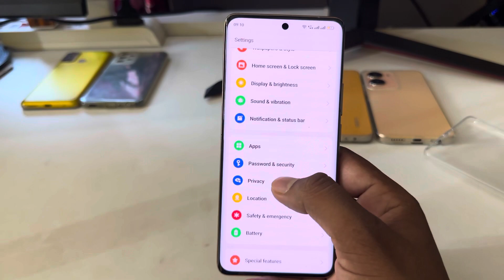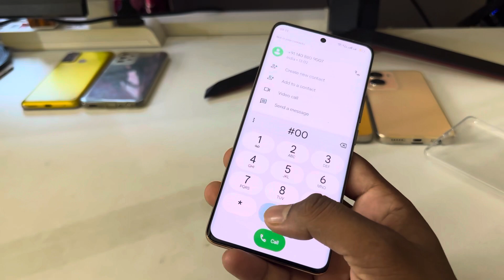How to hide apps in Realme narzo 60 5g /Realme narzo 60 5g app hide/app hide setting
Topic

Realme narzo 60 5g me app hide kaise kare
Realme narzo 60 5g app hide
Realme narzo 60 5g me app ko hide kaise kare
Realme narzo 60 5g hide apps
Realme narzo 60 5g app hide setting
Realme narzo 60 5g hide app setting
Realme narzo 60 5g me app kaise hide kare
how to hide apps Realme narzo 60 5g
how to hide app in Realme narzo 60 5g
Realme narzo 60 5g main apps ko kaise hide kare
Realme narzo 60 5g apps hide setting
hide apps in Realme narzo 60 5g
Realme narzo 60 5g setting
app hide